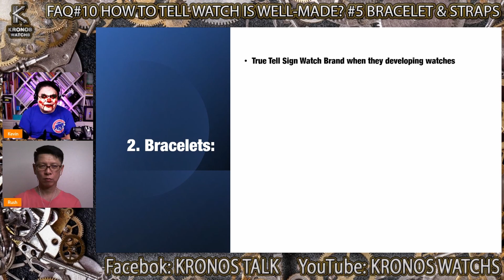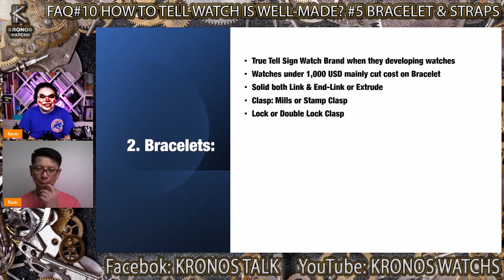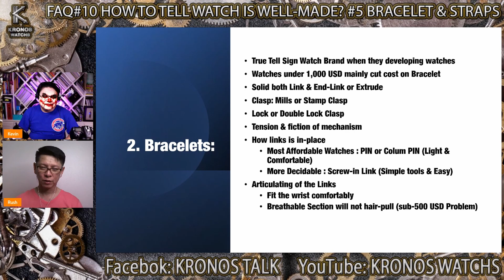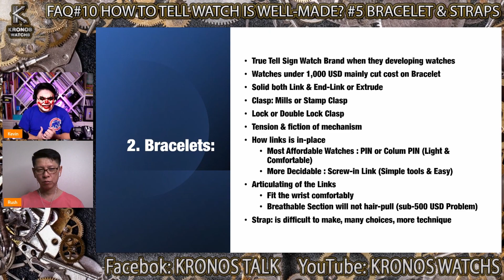Elements of Horology part 14: BRACELET Basic Rules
ตอนนี้จะเน้นไปที่การเรียนรู้เกี่ยวกับ "สายนาฬิกา" (Bracelets)ทั้งแบบที่เป็นวัสดุโลหะ และสายวัสดุประเภทอื่น หากมองผิวเผินอาจดูเหมือนหัวข้อทั่วไป แต่จริงๆแล้วสายนาฬิกาเองก็สะท้อนมูลค่าของนาฬิกาดีๆสักเรือนได้อย่างง่ายดายเลยทีเดียว มาเรียนรู้ไปด้วยกันครับ